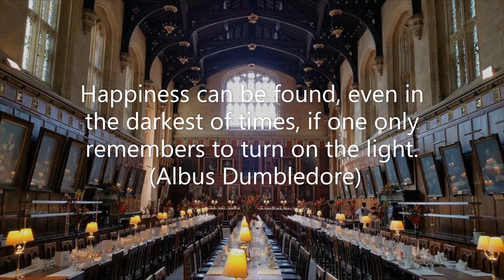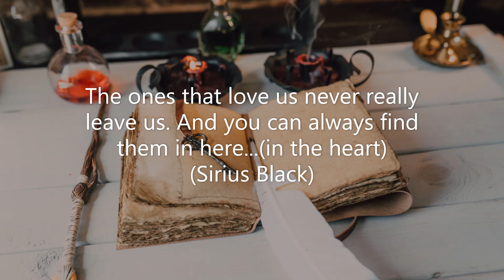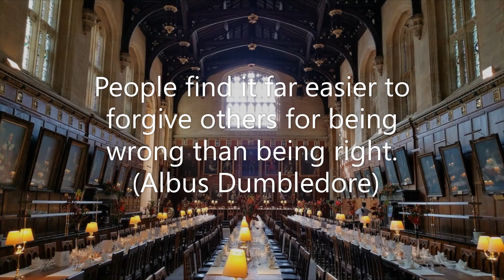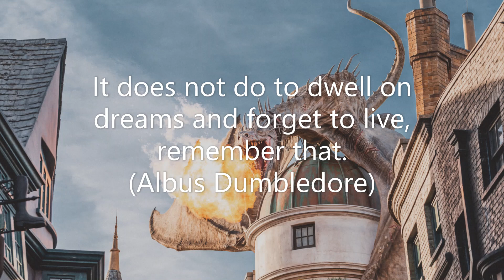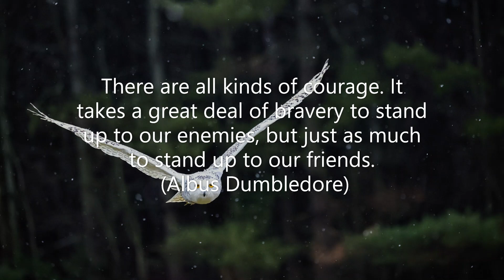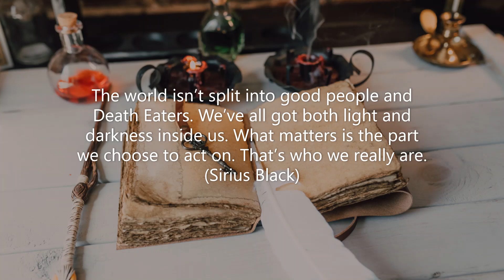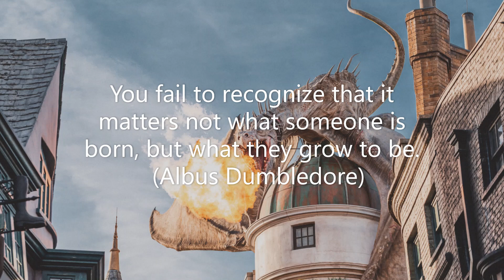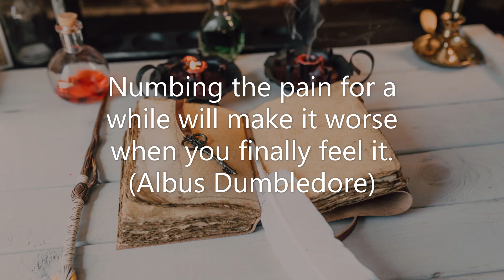Quotes From Harry Potter | What you fear most of all is — fear. Very wise...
This video contains quotes from Harry Potter.
We all need inspiration sometimes. It is the wise thoughts (quotes) of world wisdom of all times and peoples that will inspire you and give you strength in life.❤‍🔥
It is very important to listen to the wise thoughts of people, but what you say is no less important!

How I make a video🙂
I search for you quotes from books and the Internet, I use free great photos from Pexels (thanks to the site) or my own photos and great music from the YouTube library (thanks YouTube), with the help of a video editor I create videos with quotes that have a simple style, but light and comfort for viewing.

Watch videos with quotes, get inspired, recharge, be filled from the inside,
Put likes and dislikes,👍👎
I will be glad of your activity. 🙃